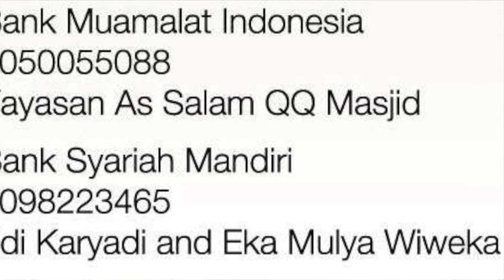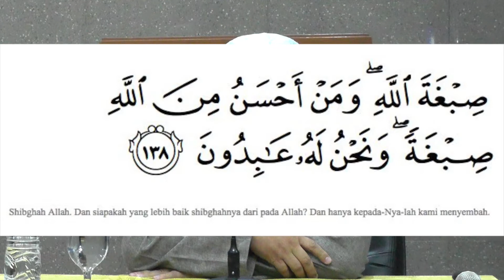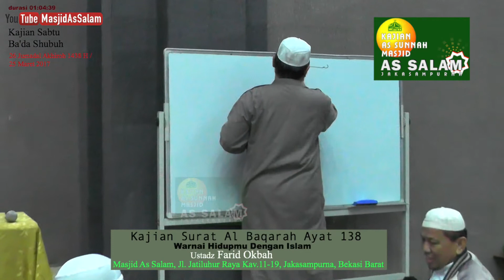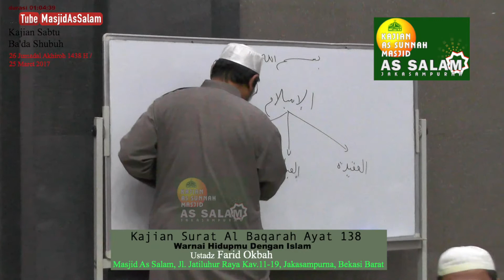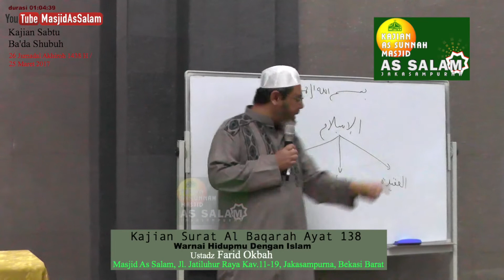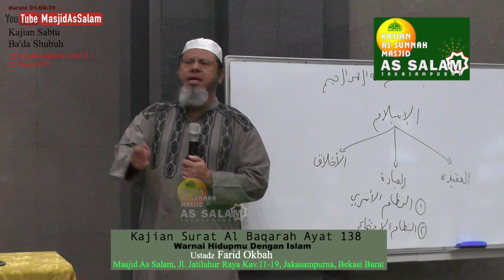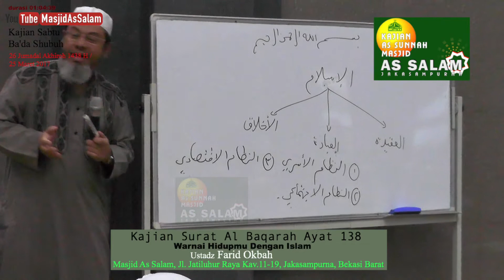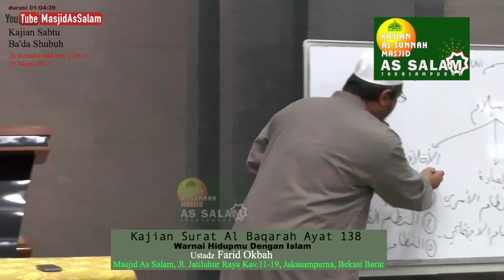Warnai Hidup Dengan Islam, Kajian QS 02:138 |Ust. Farid Okbah Lc MA |Masjid As-Salam,250317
Materi      : Warnai Hidupmu Dengan Islam ; Kajian Surat Al Baqarah Ayat 138
Pemateri : Ustadz Farid Okbah, Lc.,MA.
Kajian Sabtu Ba'da Shubuh, 26 Jumadil Akhiroh 1438 H/ 25 Maret 2017